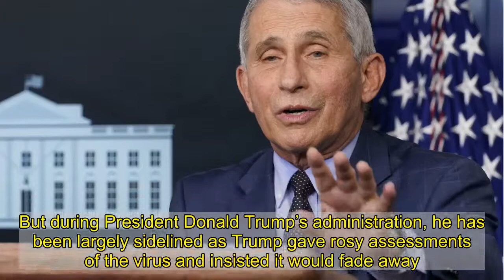Fauci says ‘yes right on the spot’ to Biden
Dr. Anthony Fauci, the nation’s chief infectious disease expert, says there was never a question that he would accept President-elect Joe Biden’s offer to serve as his chief medical officer and adviser on the coronavirus pandemic.   Fauci told NBC’s “Today” show on Friday, “I said yes right on the spot” after Biden asked him to serve during a conversation on Thursday.  As the director of the National Institute of Allergy and Infectious Diseases, Fauci has served several presidents, Republican and Democratic. But during President Donald Trump’s administration, he has been largely sidelined as Trump gave rosy assessments of the virus and insisted it would fade away.   Fauci has urged rigorous mask-wearing and social distancing, practices that have not often been followed at the White House.   On Thursday, Biden said he will ask Americans to commit to 100 days of wearing masks as one of his first acts as president.   “I told him I thought that was a good idea,” Fauci told NBC.  Recommended on Daily News